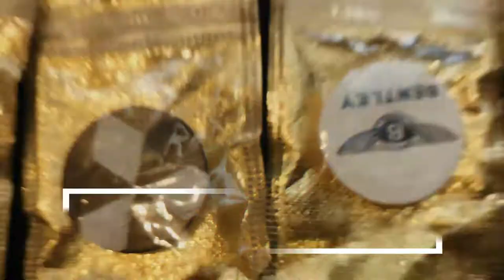HD Glass Pop Socket & Multi Design Pop Socket | For Phones & Tablets | E Vox Online Store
HD Glass Pop Socket With Attractive Prints.
Heavyweight luxury pop-ups. Give you a firm grip on your cell phone, and looks beautiful.
Multi Design Pop Socket With Attractive Prints.
Allows your Hand to Relax while Securely Holding your Phone - Never Drop your Phone again from Lost Grip.
Works in Landscape & Portrait Modes.
Secure Grips for Texting, Calling, Photos, and Selfies.